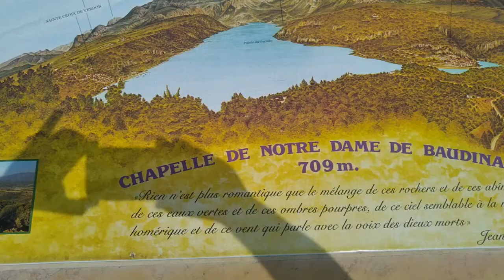Balade dans le Verdon 😊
Picnique dans le Verdon 😊